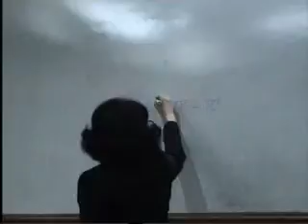DPRD Temanggung Cari Ilmu di Jakarta 08